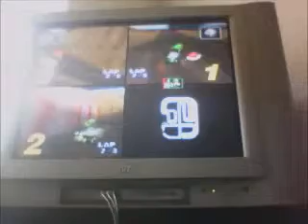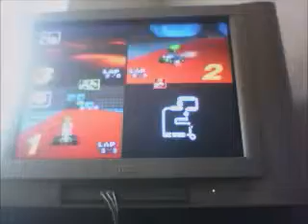Mario Kart 64 3 Player Grand Prix - Star Cup 150cc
The Competition is starting to heat up! Now we take it the Star Cup